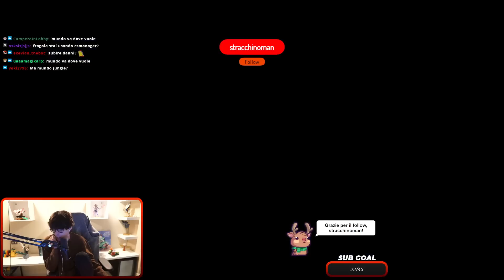🍓 TRE ORE DI STUN - Morgana Jungle - League of Legends Gameplay #733